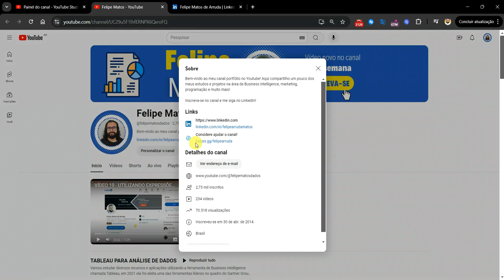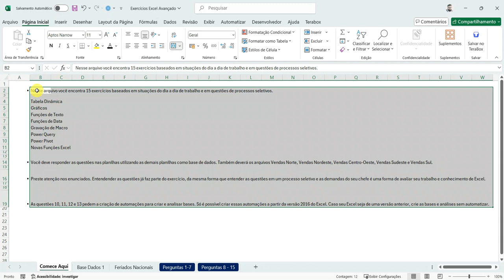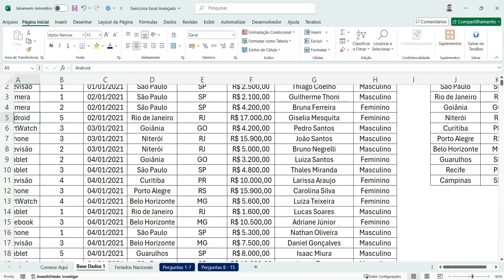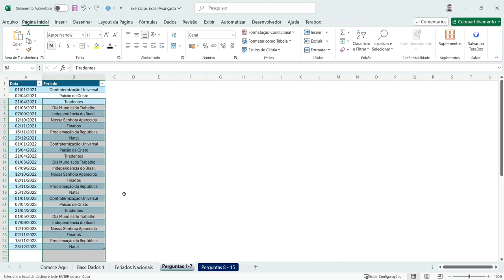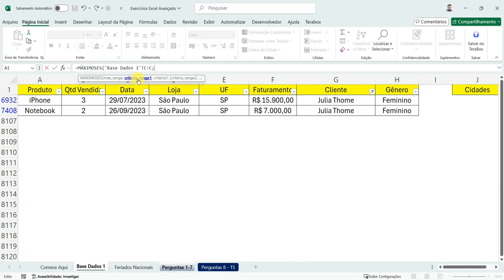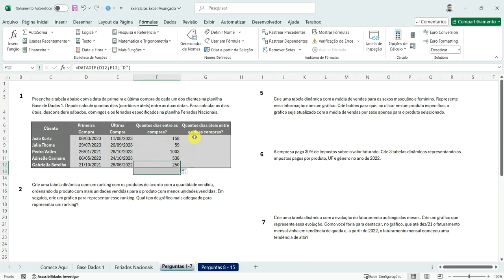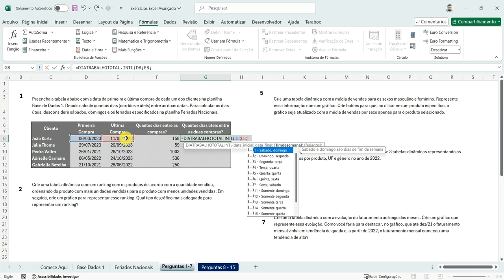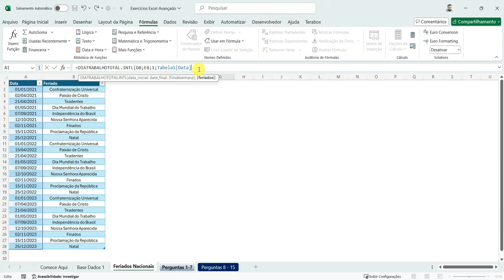VÍDEO 22 - EXERCÍCIOS NO EXCEL - EXCEL AVANÇADO - PARTE 1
Vamos resolver o primeiro exercício da série de quinze exercícios de temas mais avançados no Excel.